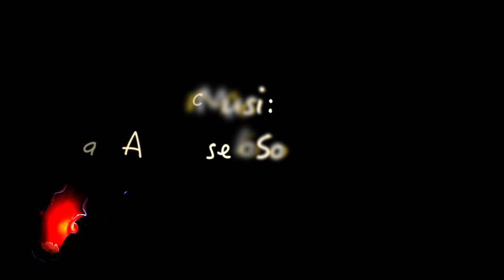Люди и другие обитатели Красного моря/Humans and other inhabitants of the Red Sea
Специально для одной прекрасной питерской семьи с замечательными и невероятно талантливыми детьми.
Спустя семь лет они вернулись - а как будто и я вернулась "в мой город, знакомый до слез"...
 P.S. Ни одна рыба не была потрогана. Ни одно животное не пострадало в процессе съемок
Especially for one wonderful St. Petersburg family with the lovely and incredibly talented children.
Seven years later they returned - and it was as if I returned "to my city, familiar to tears"...
P.S. Not a single fish was touched. No animals were harmed during filming